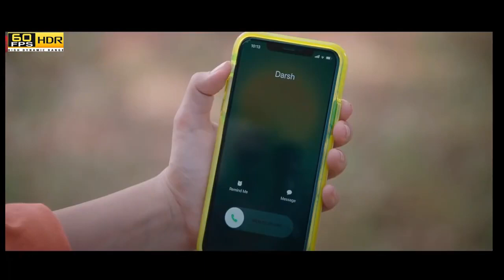Thoda_Thoda_Pyaar_60FPS_DOLBY_SURROUND_Sidharth_Malhotra%2CNeha_Sharma_Stebin_Be song video viral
Thoda_Thoda_Pyaar_60FPS_DOLBY_SURROUND_Sidharth_Malhotra%2CNeha_Sharma_Stebin_Ben